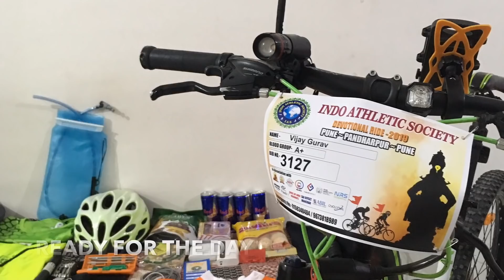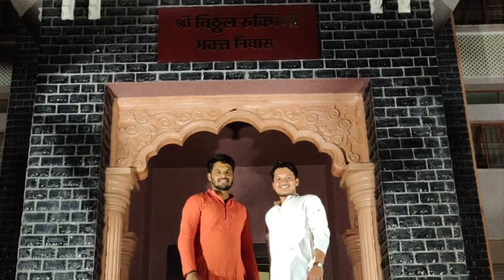Pune to Pandharpur Devotional IAS Cycle Ride 21st June 2019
Route map - ( 22nd June ) of IAS Pune Pandharpur Pune Devotional Ride ( cycle wari )